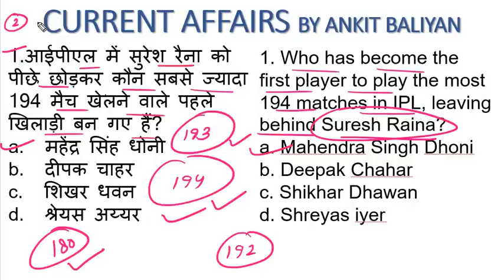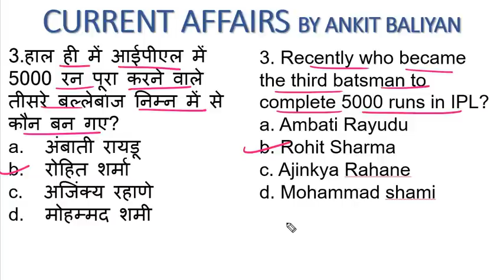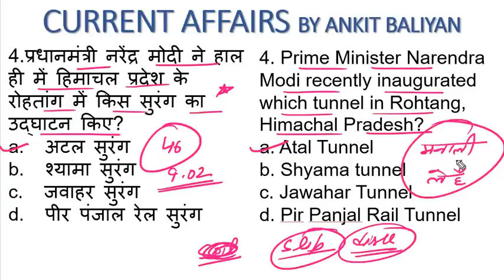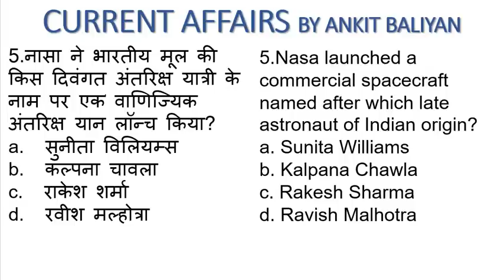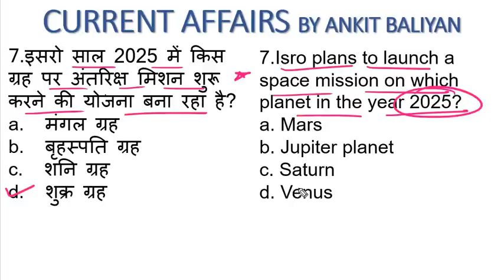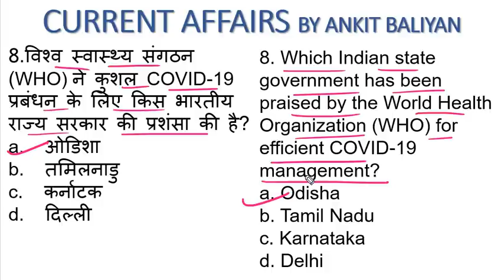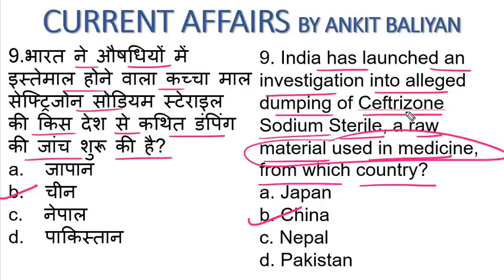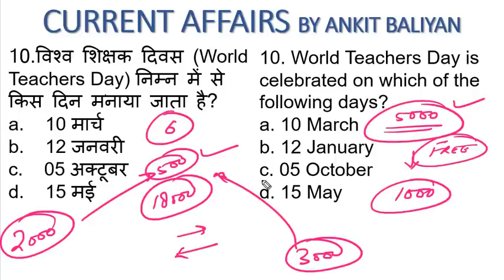05 OCTOBER 2020| CURRENT AFFAIRS| THE ZORAWAR CLASSES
Hello everyone Myself Ankit Baliyan.
I am here to guide you about KVS PRT exam.
In this video we have discussed about 05 OCTOBER 2020| CURRENT AFFAIRS